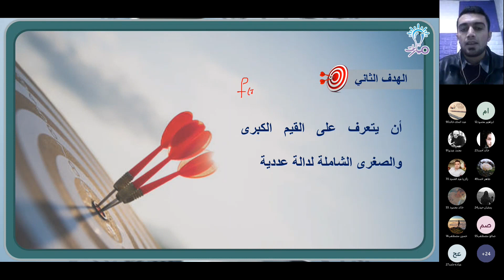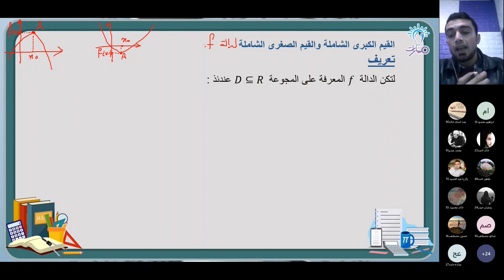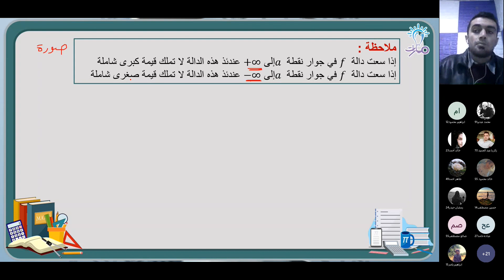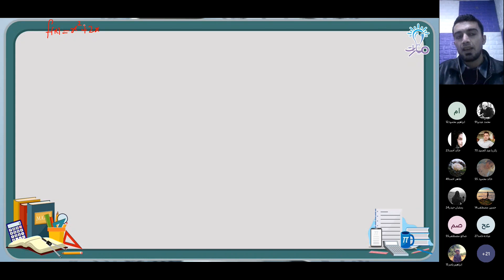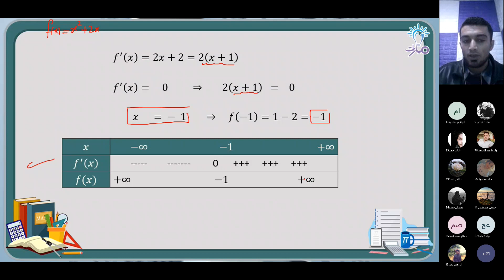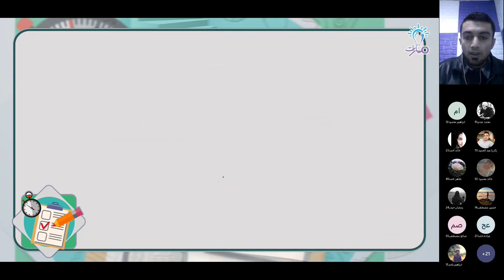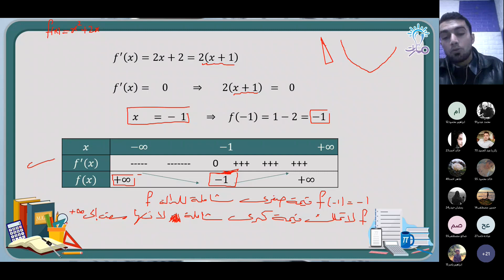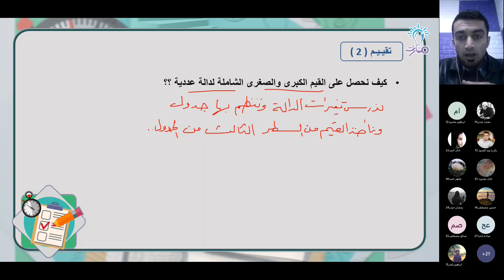القيم الكبرى والصغرى الشاملة لدالة عددية | درس دراسة تغيرات دالة عددية | الرياضيات الثالث الثانوي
شرح فقرة القيم الكبرى والصغرى الشاملة لدالة عددية من درس دراسة تغيرات دالة عددية في كتاب الرياضيات للصف الثالث الثانوي - منهاج شمال غرب سوريا